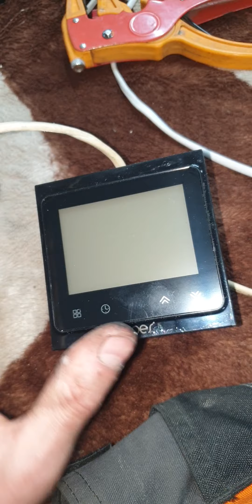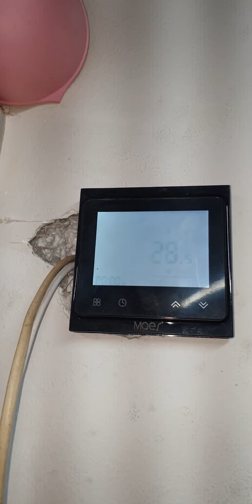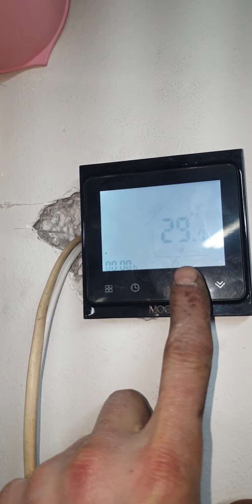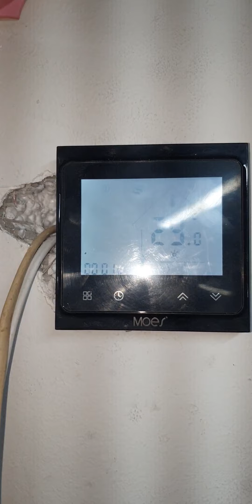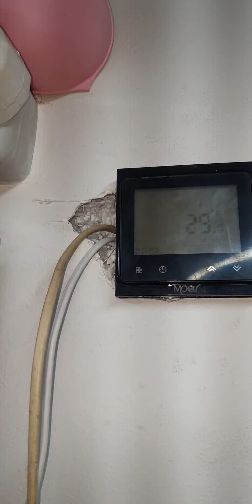Termostat Smart Home Pentru Centrala, se poate adăuga comanda vocală alexa amazon